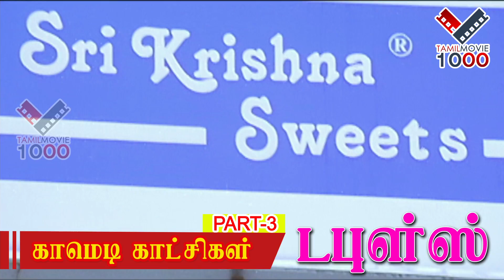டபுள்ஸ் காமெடி காட்சிகள் 3 - DOUBLES COMEDY SCENES 3